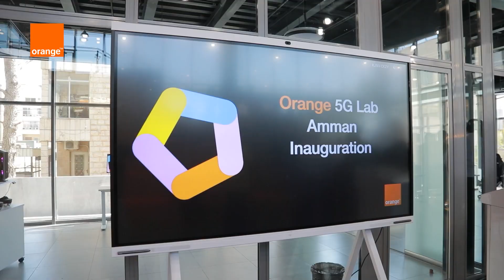Orange 5G Lab Amman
قام نائب الرئيس التنفيذي للتسويق والتصميم والابتكار المفتوح في أورنج العالمية، كارين دوسرت سارث، والرئيس التنفيذي لأورنج الأردن، تيري ماريني بافتتاح مختبر لتقنية الجيل الخامس، وهو الأول من نوعه في المملكة، والثالث على مستوى أورنج في الشرق الأوسط وأفريقيا. وكان ذلك بحضور مدير إدارة السياسات والاستراتيجيات في وزارة الاقتصاد الرقمي والريادة، المهندس عبد القادر البطاينة، مندوباً عن الوزير، ونائب رئيس مجلس مفوضي هيئة تنظيم قطاع الاتصالات، الدكتور نائل العدوان، وعدد من مدراء الشركة التنفيذيين وشركاء إعلاميين.
OrangeJo5GLab#